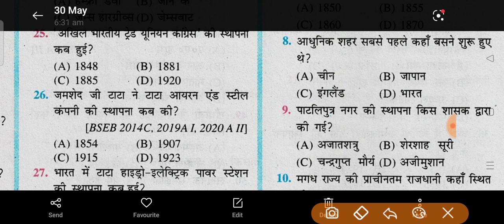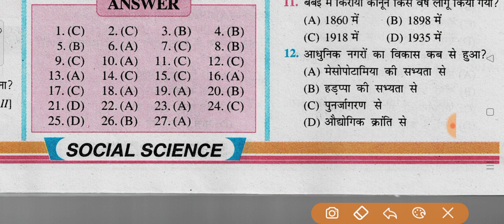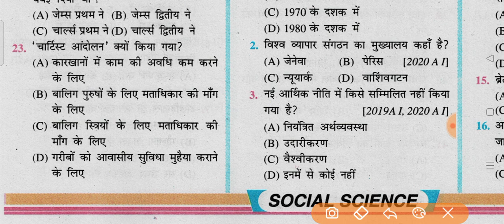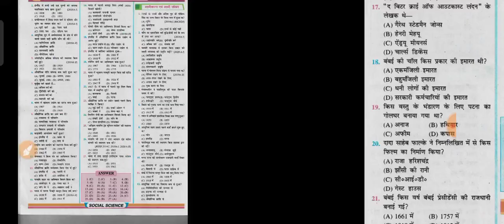शहरीकरण एवं शहरी जीवन SHAHRIKARAN AVM SHAHARI JIVAN इतिहास अध्याय-8 history objective questions bseb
history chapter 8 SHAHRIKARAN AVM shahri JIVAN objective questions matric exam, itihas chapter 8 SHAHRIKARAN AVM shahri JIVAN objective questions Biharboard
Bihar board
Bihar board
SHAHRIKARAN AVM shahri JIVAN objective questions matric exam आपका अपना चैनल PKV MATHS PLEASE SUBSCRIBE CHANNEL PKV MATHS AND PRESS BELL ICON LIKE COMMENTS AND SHARE THANKS FOR WATCHING VIDEOS THANKS FOR shahrikaranavmshahrijivan